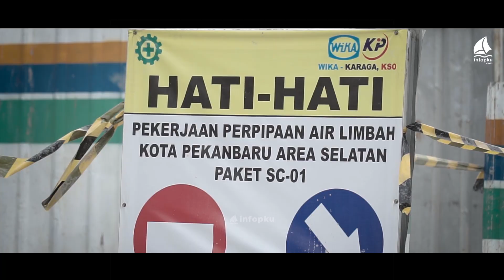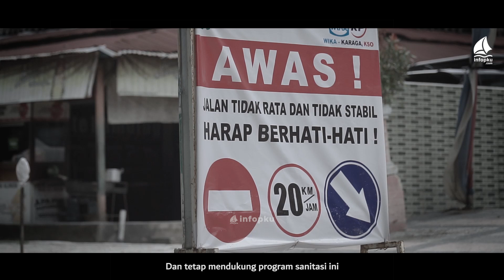Ada Apa Dengan IPAL?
Encik dan Puan tentu tahu akan proyek Instalasi Pengolahan Air Limbah (IPAL) kan. Meski berdampak pada pelaku usaha dan kenyamanan berlalu lintas, ada manfaat positif dari proyek ini.